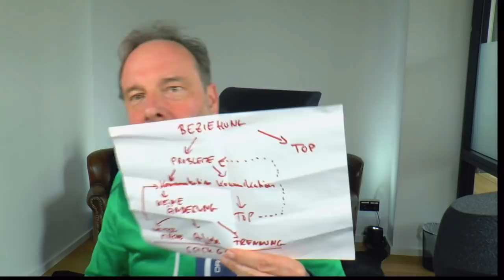Flowchart: Dein Weg durch schwierige Beziehungen